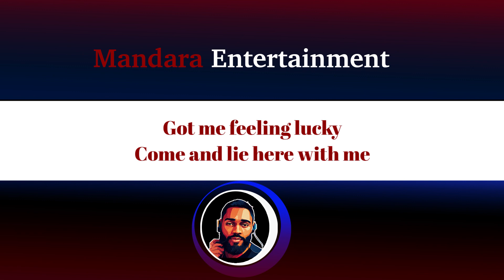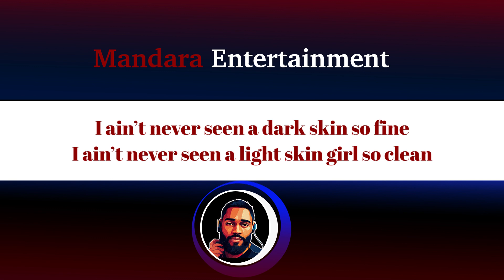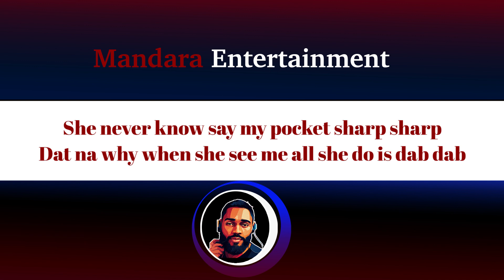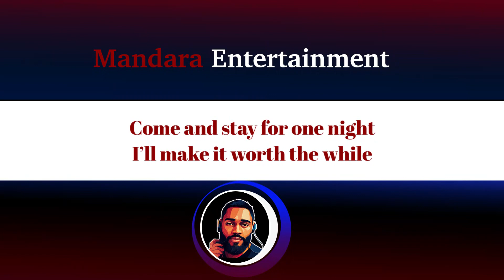CDQ Ft. Serenita – One Night (Official Lyric Video)